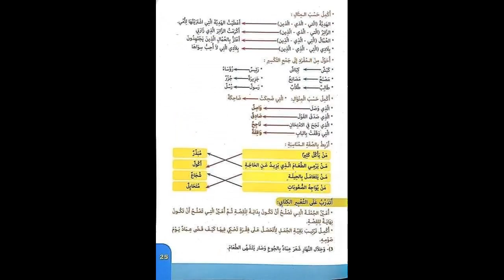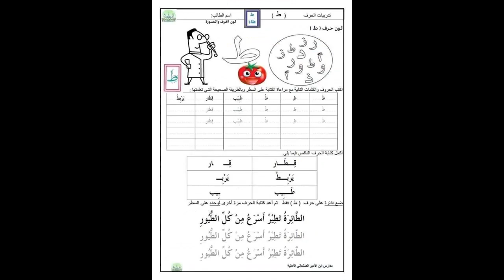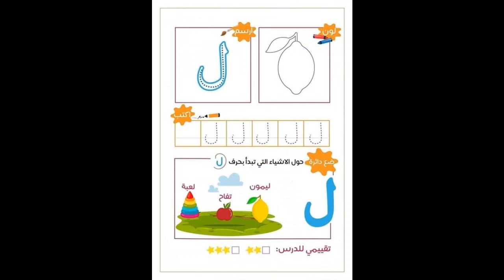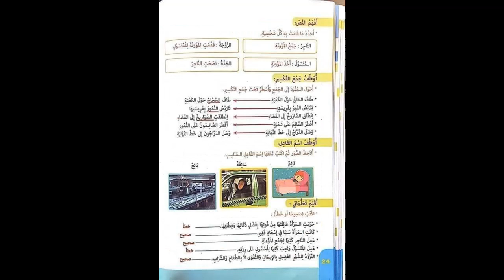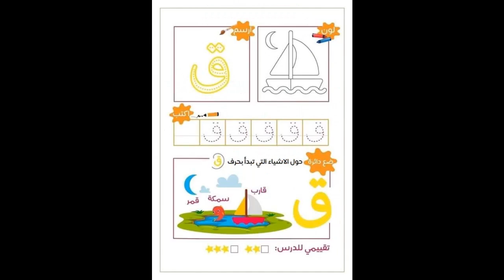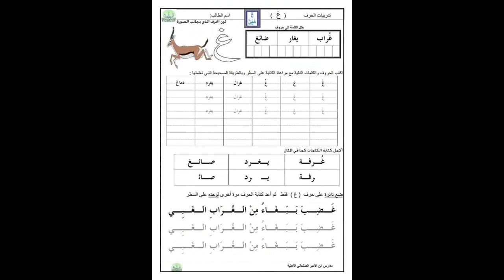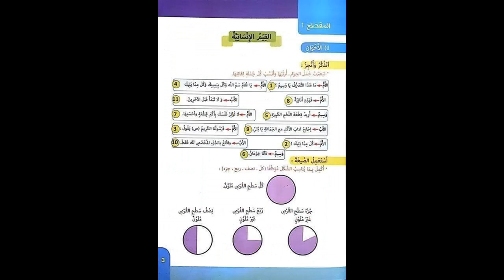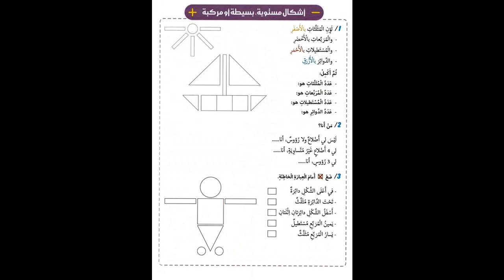نصائح و كتب حصرية مع الحلول للاساتذة و اولياء التلاميذ/CONSEILS ET LIVRES EXCLUSIVES AVEC CORRECTION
القسم التحضيري